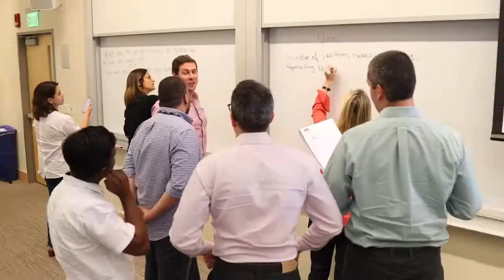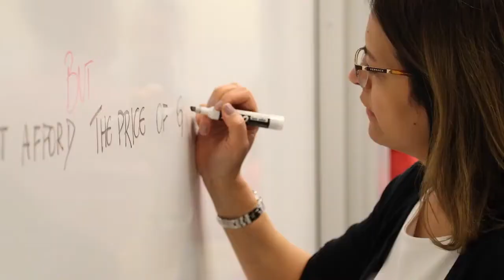MIT Sloan | Executive Program in General Management | Professor Dave Robertson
MIT Sloan’s Executive Program in General Management introduces mid-career managers and leaders to the latest in MIT thought leadership on innovation, strategy, entrepreneurship, decision making, and leadership. You can learn more about the program